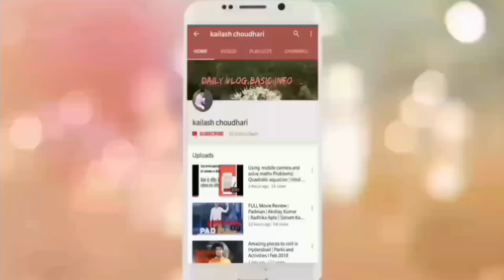Mini Combine Cutter Thresher machine | गेहूं निकालने की मशीन | थ्रेसर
Namaskaar Dosto . Aaj ka video apne Bharat kya kisano  par hai .is video m main dekhne ka try kiya hai ki kisan kese गेहूं निकालने te hai or is kya liya vo kis kis type ki machine use krta hai agar dosto video acha laga to apne bharat kya kisano kya naam par ek like  or ek share jarur kra dosto